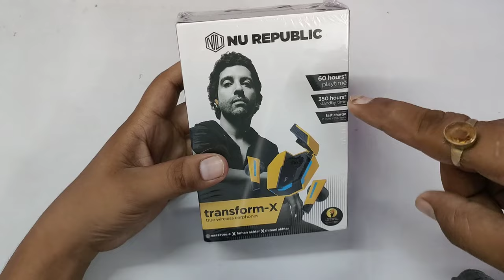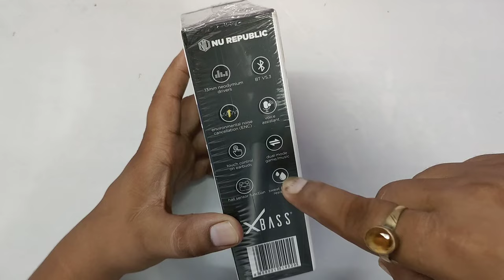Nu Republic Transform -X Gaming earbuds unboxing & First look | Best earbuds with unique features